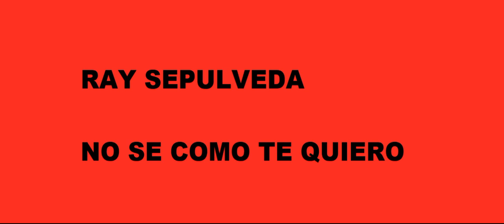No se como te quiero Ray Sepulveda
Bueno finalmente después de haber transcurrido ya algunas semanas de mi convalecencia finalmente me pude poner al corriente con subir un tema por día, agradezco nuevamente a Dios por la oportunidad, a mi esposa y toda mi familia por sus cuidados y paciencia y que mejor que hacerlo con quien fuera voz principal durante varios materiales de la orquesta de Johnny Ray, se trata de Ray Sepulveda quien ya como solista realizó esta producción titulada “Con sabor” en el año 1992, con muy buenos temas y grandes éxitos como este que presento.